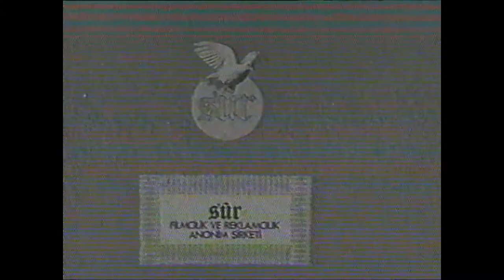Lanet - İlenç (1977) Türk Filmi Fragman